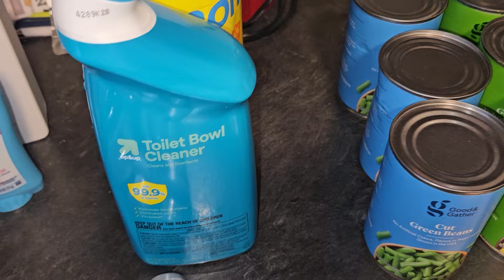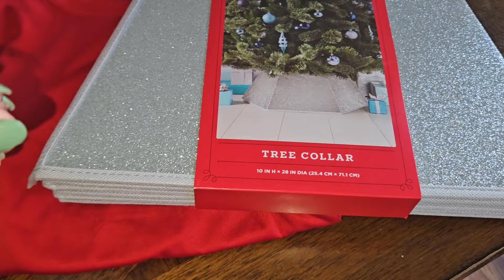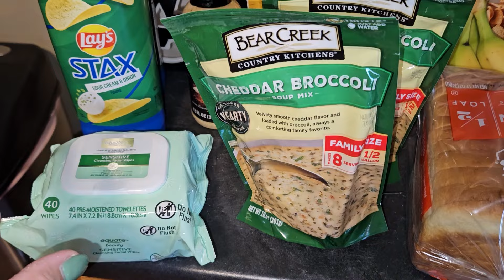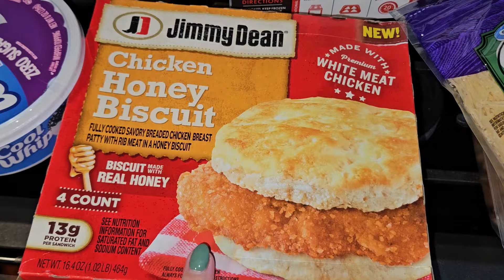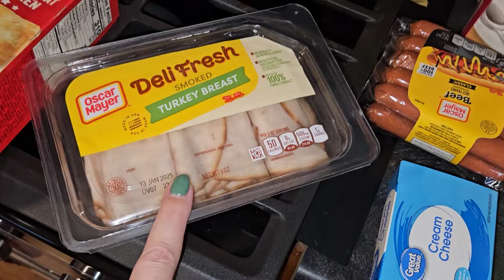BI Weekly Grocery Shopping and Hauls | Under $800!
Hello, my name is Cindy, welcome to Cindy Marie. I am 42 years old, residing in IL with my hubby of 22 years. We have 3 beautiful children ages 21, 17 and 11.

On my channel I show grocery hauls, cleaning motivation, planning in my Erin Condren planner, day in the life vlogs, decor tours of my home, declutter/organizing and family life.